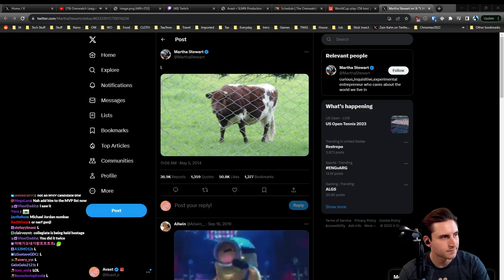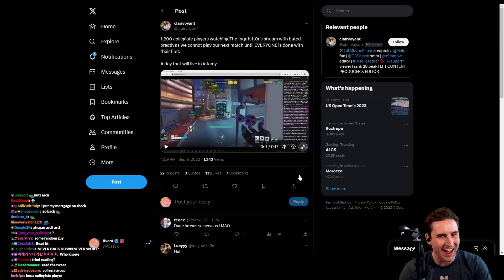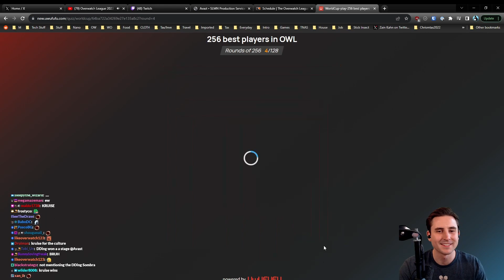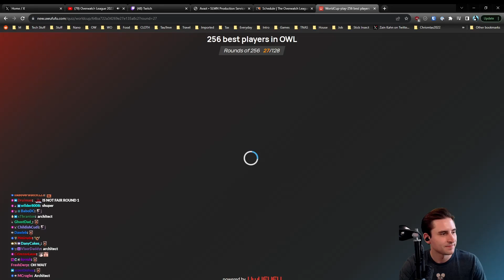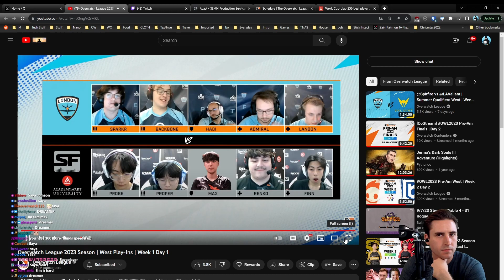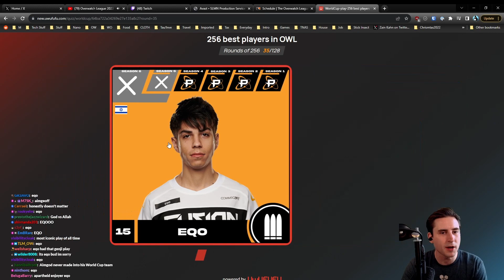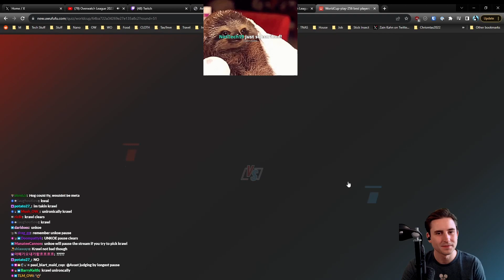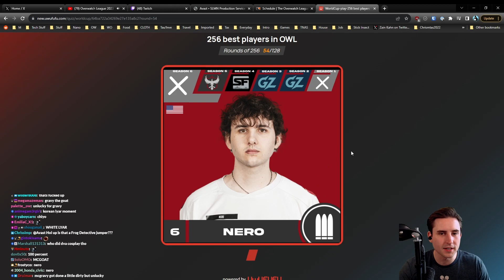Avast co-streams London Spitfire vs San Francisco Shock | S6 | Play-ins Week 1 - Day 1 - Match 2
Originally streamed September 9, 2023 - Non Fraud Overwatch Time